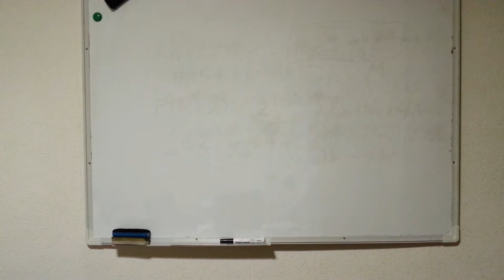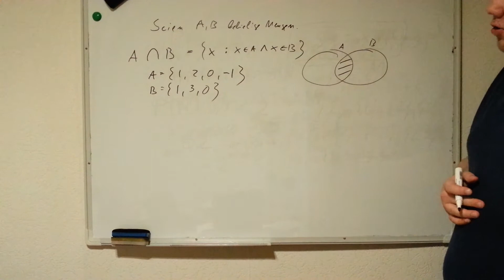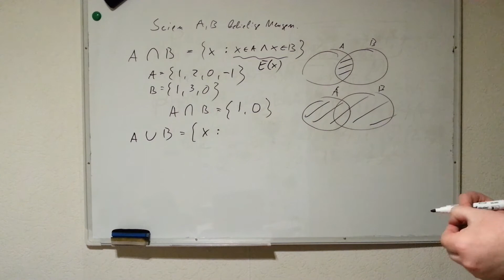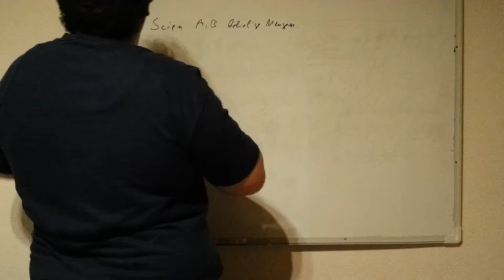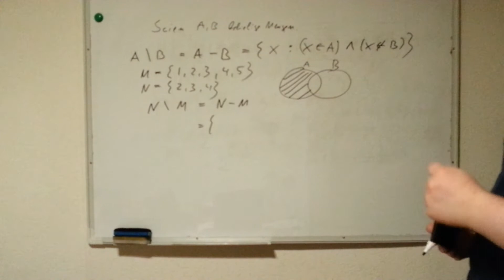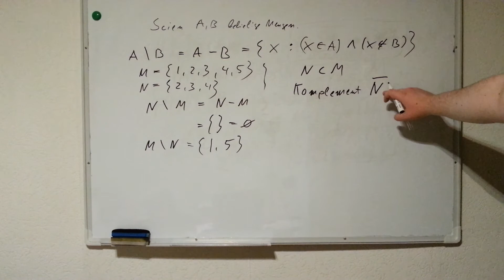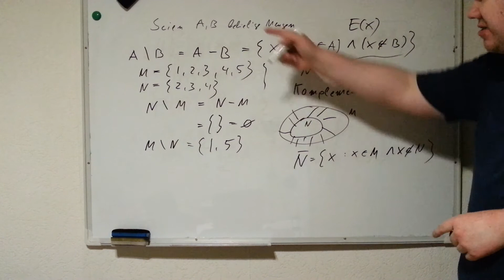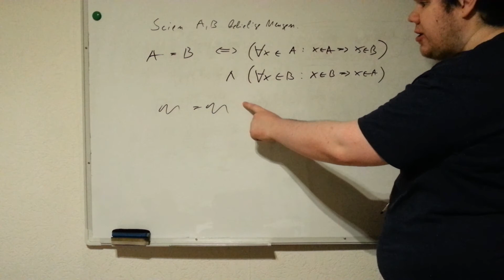Mengenoperationen --- Mathematik für Informatiker